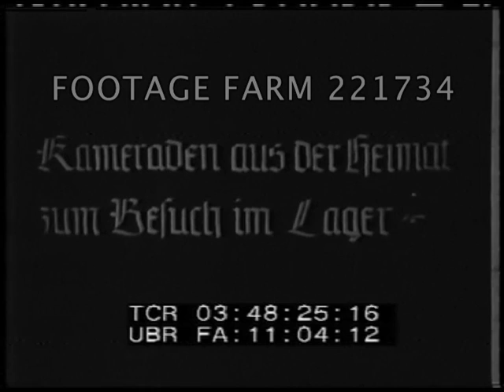1940: Camp Bergwald Activities 221734-03 | Footage Farm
[Camp Bergwald Activities]
Title card:  Flaggenappell im ZHTadellager (?)
Girls w/ leader in uniforms standing at base of flag pole outside of tent; DAB banner raised.
03:34:38  Title card:  Auf der Sportwiele.
Group of boys playing ??; girls play softball in meadow.
03:35:22  Boy's leader w/ small bellows camera on tripod taking picture, MCU smiling.  Girls playing volleyball over makeshift net; MCU blowing up ball.  Girls high jumping over rope.  Falls.
03:37:15  Girls broad jumping.
03:37:59  CU girl pitching softball; girls watching.
03:38:47  Young boys playing soccer / football.  Boys high jumping; broad jumping; throwing javelin; discuss; shotputting.
03:41:34  Boys swimming  in pond or stream.  Marching up hill to cabins.
03:42:26  Boys running & diving into pond on stream.  Boys wrestling on dam & throwing into water.
03:44:15  Boys looking at photographs on bulletin board.  Girls peeling potatoes & talking.  Man cooking in large brick oven; boys watching mixing flour.
03:45:56  Boys sawing wood w/  crosscut saw outside tent, others watch.  Mixing flour.  Cooking in frying pan.  Handicraft activities, boy working on grinder.  Eating around tables in shade.
03:48:24  Title card:  Kameraden aus der Heimat zum Behuch im L'aget.
03:48:35  Boys in sailor uniforms & others eating around large dining table. Girls served & eating.  MCUs.
Pre-WWII; Pre-WW2; Ethnic Home Movies; Recreation; Amateur Sports; 1940s; Children; Youth Organization; Summer Camp; German-American Bund;